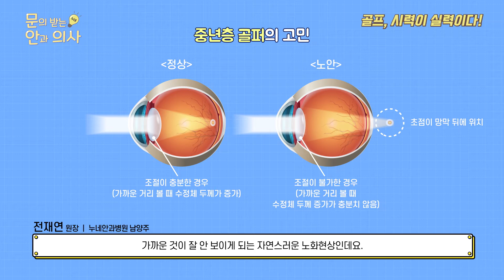[문안의사] ⛳️골프 시력은 곧 실력이다!? 이것만 알면 골프실력 UP!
안녕하세요.
문안의사 전재연 원장입니다.
낮도 길어지고 저녁에도 안 추울 만큼 날이 많이 풀렸습니다.
이럴 때 오랜만에 야외에서 하는 스포츠를 슬슬 시작하게 되는데요.
대표적인 야외 스포츠인 골프가 눈 시력에 따라
실력이 차이 나는 스포츠인걸 알고 계시나요?
멀리도 보고 가까이도 봐야 하는 골프는
그만큼 다양한 시야를 활용해야 하는 스포츠입니다.
하지만 그만큼 눈 건강에 좋지는 않는 자외선도 강해지는 시기기에
눈 건강에 신경을 많이 써야 합니다.
오늘은 골프와 시력이 어떤 관계가 있는지 알아보는 시간을 가져보겠습니다.